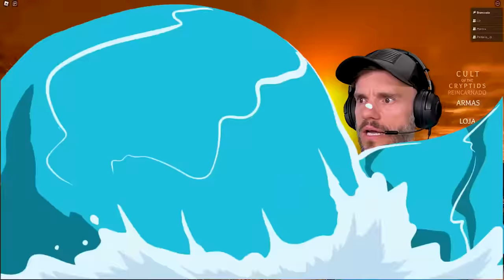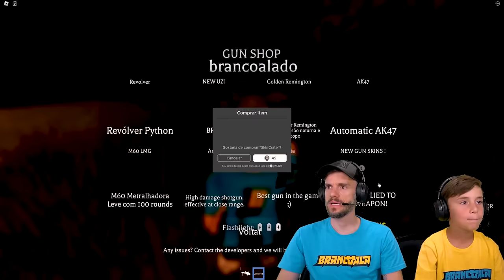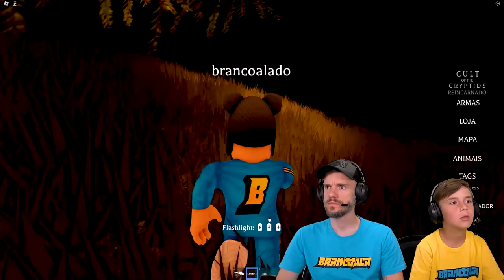CUIDADO COM O SIREN HEAD NO ROBLOX CULT OF THE CRYPTIDS - Brancoala Games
Brancoala e Marcos jogando cultofthecryptidsroblox no canal BrancoalaGames. Um gameplay de Roblox no PC gamer.

Seja bem-vindo ao canal Brancoala Games! Vídeos dos melhores jogos do Roblox com Brancoala jogando jogos legais de Roblox, participação do Marcos e da família. Gameplays dos jogos mais divertidos para PC, tablet, Playstation e Nintendo Switch.